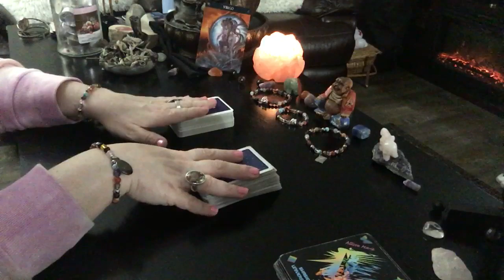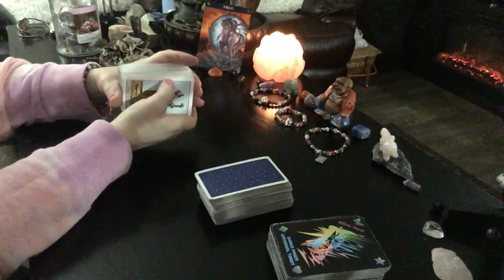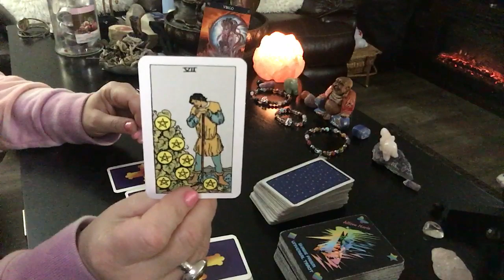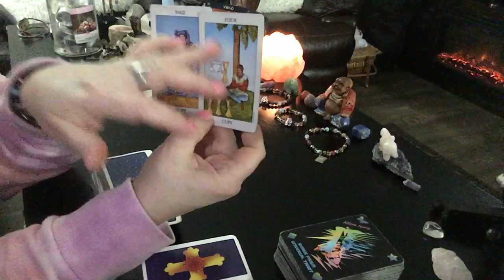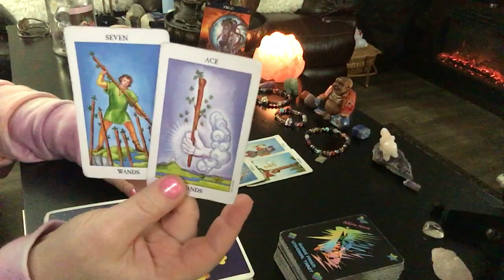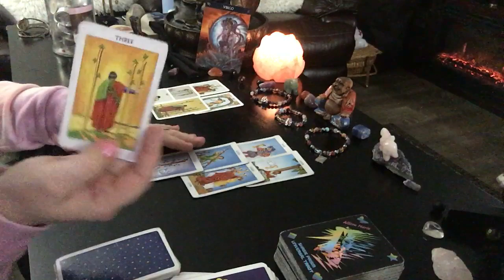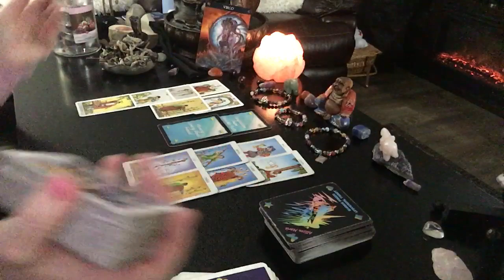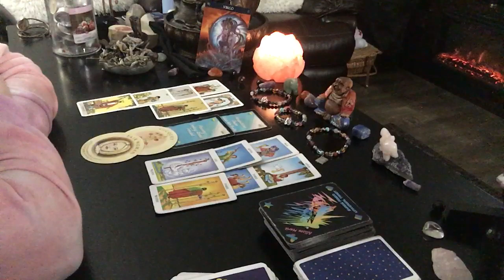Virgo GOING FOR IT! Tarot love reading January 2020 horoscope NEW! Zodiac Soulmate twin flame 🔥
Virgo GOING FOR IT! ❤️ NEW BEGINNING! Sneak PEAK at february 2020

This is a general tarot reading for the sign of Virgo. Valid for those with Virgo Sun, Virgo Moon, Virgo Venus, or Virgo Rising signs. Crosswatchers are welcome here
( ; Virgo zodiac

1. birthdate
2. location of birth
3. time of birth

💄The Crystal Power Tarot (Jayne Wallace) :

💄Tarot of Dreams (Ciro Marchetti) :

💄Goddess Guidance Oracle Cards: